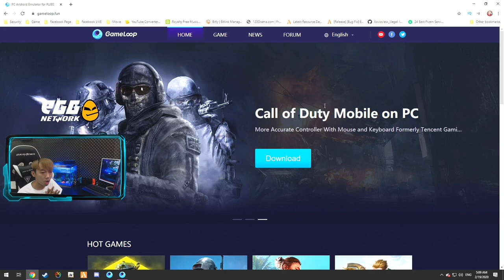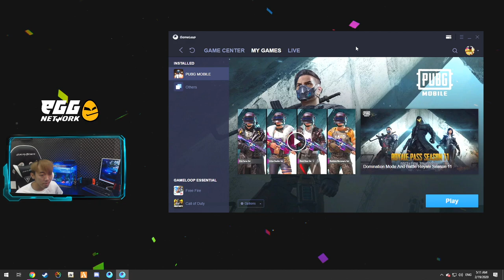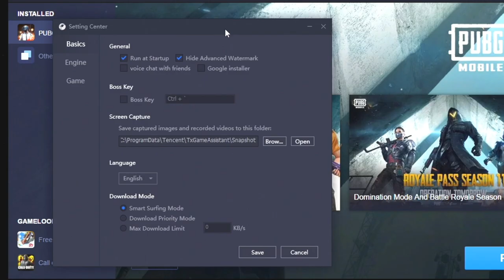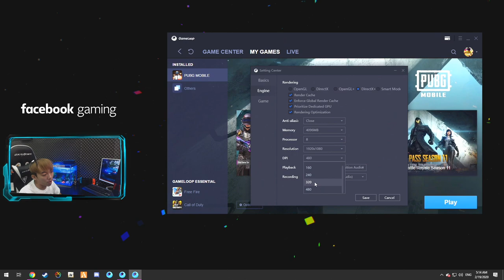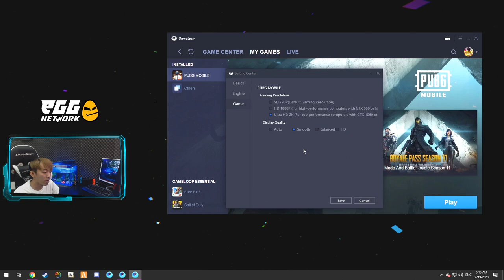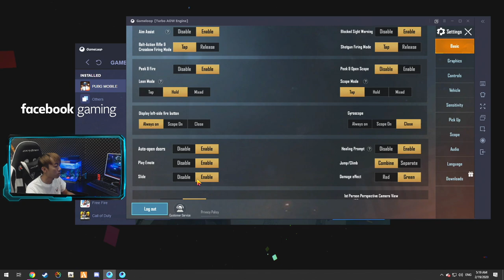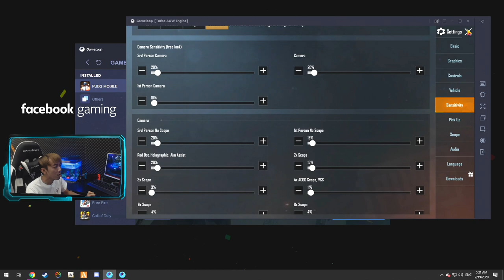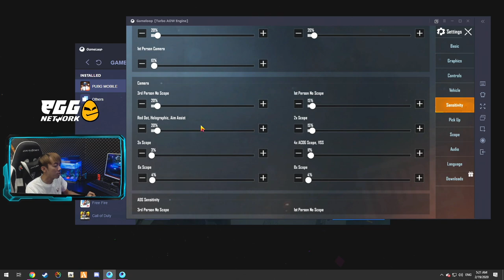ការកំណត់ PUBG MOBILE លើកុំព្យូទ័រ / PUBG MOBILE PC 2020 Settings